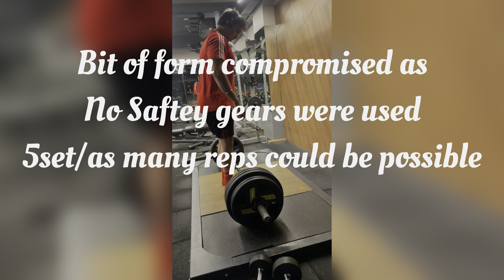HEAVY COMPOUND EXERCISE FOR EXPLOSIVE ENERGY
Compound exercise deadlift bench press & squat & importance of gym partner